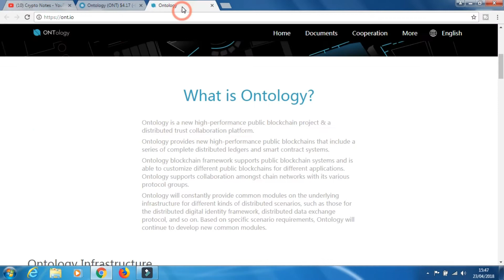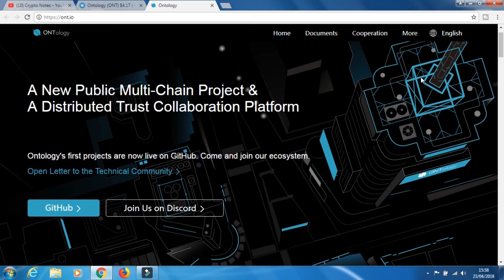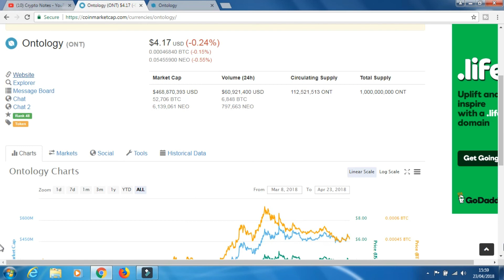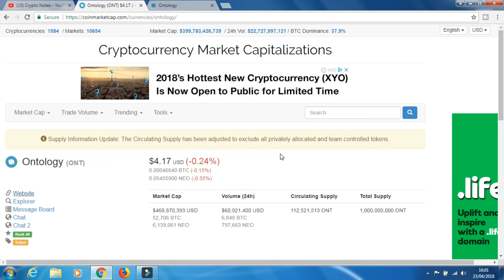what is ontology ont coin hindi price prediction of ontology cryptocurrency in 2018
This video is about introduction of ontology coin and its technology. The main purpose of ontology coin to bring businesses on blockchain. Ontology ont is a public platform for all kind of business projects and a very good step towards removing barriers between the blockchain and business sectors.
There was no ico sale for ontology coin. Basically this was airdrop of Neo coin.
what is a relationship between Neo and Ontology coin?
what is the future of ontology crypto coin in hindi
price predictions of ontology coin 2018 hindi
you will find a complete guide in this youtube video.